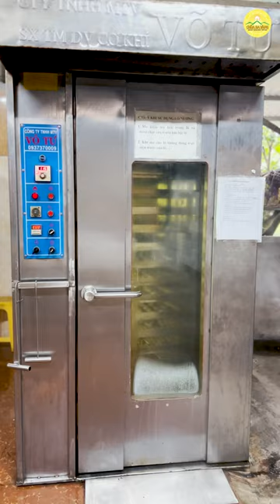Tiết lộ câu chuyện về những chiếc bánh thơm ngon made in Ba Vàng | Khóa tu mùa hè chùa Ba Vàng 2023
[Hội chợ] Câu chuyện về những chiếc bánh thơm ngon made in Ba Vàng | Khóa tu mùa hè chùa Ba Vàng 2023
➡️ Xem thêm:
👉🏻 Diễn giả, thủ lĩnh tranh biện Ngũ Tô Duy chia sẻ về những lợi ích khi tham gia khóa tu mùa hè
👉🏻 Xúc động lời sám hối của các bạn khóa sinh dành cho cha mẹ | Khóa tu mùa hè chùa Ba Vàng
1. Tổng hợp nghi thức cúng lễ
2. Chư Tăng Tu Tập Trong Rừng
3. Vấn đáp Phật Pháp
4. Nhạc Phật giáo Chùa Ba Vàng
5. Câu chuyện chuyển nghiệp

Địa Chỉ: Phường Quang Trung - TP. Uông Bí - Tỉnh Quảng Ninh
📞 Số điện thoại: 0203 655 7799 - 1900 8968